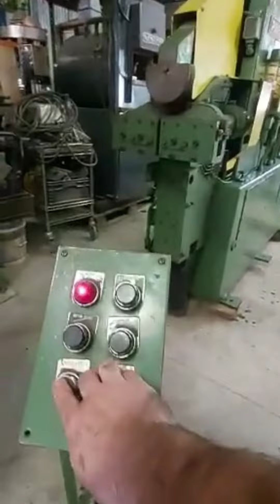Vertical Tube Bender / Maquina dobladora de tubo M 22619 Teledyne Pines 1"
Contactanos para más información